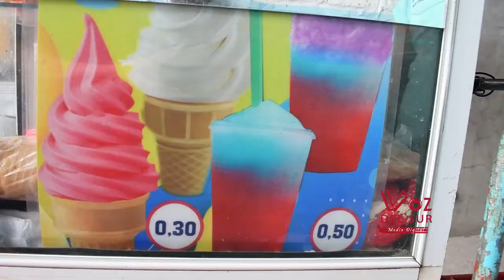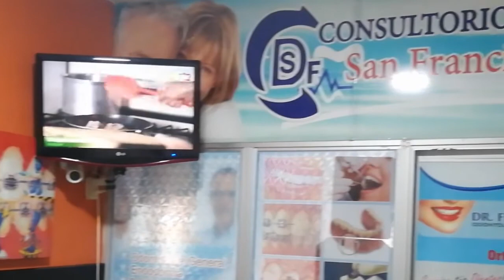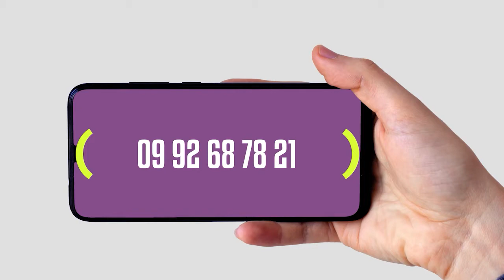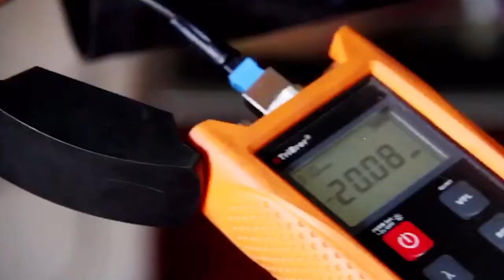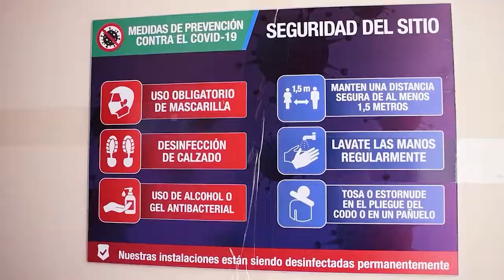Escenario "rostros que dejan rastros".*Invitado. Yinson Sisalima. "Emprendedor Ecuatoriano”.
NUEVATEMPORADA)) Escenario "rostros que dejan rastros".
*Invitado. Yinson Sisalima. "Emprendedor Ecuatoriano”.
*Con la conducción de: Ramiro Narváez, (Presentador), Leonardo Piedra, (Camarógrafo y Productor.